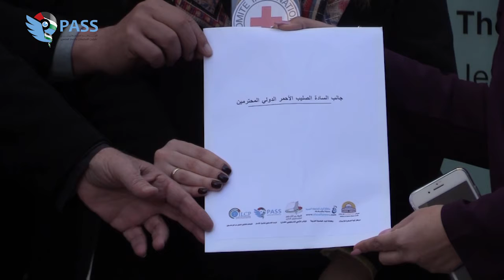جانب من الوقفة التضامنية مع الأسرى في سجون الاحتلال عامة ومع الأسيرة إسراء الجعابيص خاصة في لبنان